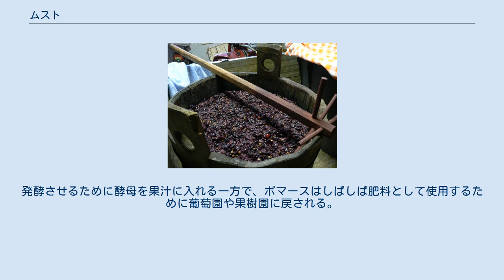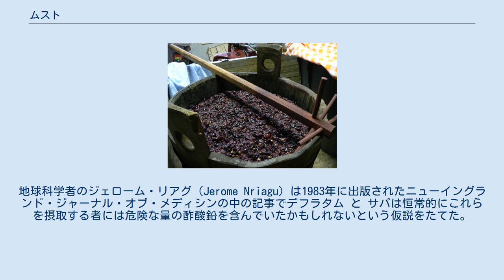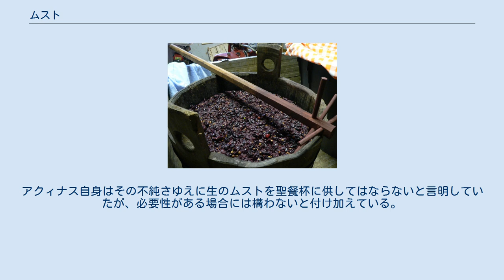ムスト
ムスト（ラテン語のvinum mustum、"若いワイン"）は、新鮮な圧搾した果物ジュース（通常はブドウジュース）で果物の皮、種、果梗が含まれている。
ムストの固形部分はポマース（ポミス）と呼ばれ、通常はムストの総重量の7% - 23%分ができる。
ムストの製造はワイン作りの第一歩である。
ムストはさまざまな料理に甘味料として使われることもある。
 ブドウを圧搾してムストを作る ポマースが果汁の中に浸っている（スキンコンタクト）期間は最終的なワインの性格を決める上で重要な要素である。
よって地域ごと、ワイン生産者ごとに違いがある。
 ワイン生産者は頃合の時期を判断すると果汁をポマースから取り出し、それから果肉の細胞に残っている果汁を搾り出すためにポマースを圧搾する。
発酵させるために酵母を果汁に入れる一方で、ポマースはしばしば肥料として使用するために葡萄園や果樹園に戻される。
選別された未発酵のムストの一部は、瓶詰めに先立って甘味料として添加するためにズュースリザーブ（Süssreserve）として取り置かれる。
 ワイン生産者は中には、使用済みのポマースに取り出した果汁と同量の水を加えたものを24時間置いてから水分を取り出して2番搾りのワインを作るところもある。
こうして作られたワインはワイン生産者の雇い人への振る舞いとして供されたり、グラッパのようなポマース・ブランデーの基に使用される。
 ムストは古代ローマでは料理の材料として普通に使われていた。
ムストは鉛製か青銅製のやかんで沸かされ軽く濃縮されたものがデフラタム（Defrutum）、濃く濃縮されたものがサパ（Sapa）と呼ばれた。
これはしばしば、特に果物に酸味付けや防腐剤として使用された。
地球科学者のジェローム・リアグ（Jerome Nriagu）は1983年に出版されたニューイングランド・ジャーナル・オブ・メディシンの中の記事でデフラタム と サパは恒常的にこれらを摂取する者には危険な量の酢酸鉛を含んでいたかもしれないという仮説をたてた。
 濃縮されたムストはバルカン諸国と中東の料理でペクメズやディブス（pekmez or dibs）として知られるシロップや、小麦粉と混ぜ合わせて濃厚にしたものが菓子の素材（moustalevria、soutzoukos、churchkhela）として使われる。
 この言葉は蜂蜜酒生産者が蜂蜜酒になる未発酵の蜂蜜と水の混合物を指す用語としても使用される。
ビール醸造における類似の用語が麦汁である。
 カトリック教会のミサでムストは、教区長が司祭や平信徒がワインを摂取すべきでない（通常はアルコール使用障害の問題）と判断し許可した場合は聖餐用ワインの代用とされる。
しかし普通の状況ではムストがワインの代わりに使われることはない。
 この教えは少なくともローマ教皇ユリウス1世（Pope Julius I）（337年 - 352年）に遡る。
教皇は必要な場合は、但しそのときのみ、ブドウの圧搾ジュースを使うことができると宣言したとしてトマス・アクィナスの神学大全に引用されている。
アクィナス自身はその不純さゆえに生のムストを聖餐杯に供してはならないと言明していたが、必要性がある場合には構わないと付け加えている。